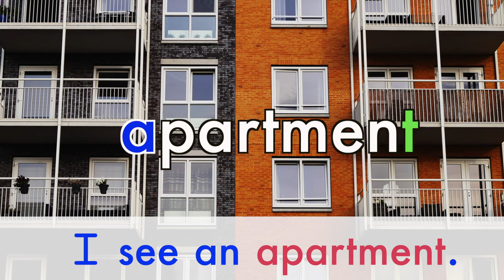Mr. Puell - Different Types of Homes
Introduction to different types of homes. Super simple concept to support vocabulary (specific word instruction), emerging reading skills (left to right progression) and answering questions. Vocabulary words are color-coated to highlight beginning and ending sounds. They co-related to the videos I made specific to those skills. Be sure to check them out!

Buildings Unit Study

UPDATE: BOOK RELEASE
So, I did it!  I finally ventured into the world of children literature (sort of).  Below are the links to a few children’s books that I wrote and would love your input on.  Because they are self-published though KDP on Amazon, I have no control over the pricing (standard $8.99 per book).   However, I do plan on writing several more, which I’m hoping would help drop the price (as well as the occasional seasonal/holiday price drops that occur throughout the year).

Thanks for the support and enjoy!

The Magical Wardrobe

The Magical Wardrobe is a whimsical tale featuring Noah, a curious and imaginative four-year-old. Noah recounts a magical tale about his clothes disappearing from the floor, only to return washed, folded, and mysteriously placed in his dresser. As his classmates become fascinated, Noah sets out to prove his story by attempting to demonstrate the magic at school, leading to unexpected results. With humor and curiosity, Noah discovers the true magic behind his wardrobe and learns the importance of teamwork and imagination.
This is a heartwarming tale that explores the innocence of childhood imagination and the power of believing in something extraordinary, even in the most mundane aspects of life. This book is perfect for little readers aged 4-9.

Close the Cabinets Mr. Gnome!

(Inspired by my children)
In a cozy house on the outskirts of town, a delightful story unfolds. Hidden among the pots and pans is said to live a mischievous little bandit called “the cabinet gnome”. Every night, it's believed he slips out from his hiding place, leaving the cabinet doors wide open and creating quite a stir. But, is it really the cabinet gnome behind these antics?
Join the adventure as the clever mother sets a trap to catch the culprit, leading to a surprising discovery involving the clever, yet sneaky, children of the house. Get ready for a tell of tall tale filled with the magic of childhood imagination.

This book is filled with fun and colorful illustrations perfect for young readers aged 4-9.

Luca & Julieta: Hello Hello!  (A Social Skills Story)

In "Hello, Hello!", siblings Luca and Julieta offer a delightful journey into the world of “greetings” as they take the readers through their neighborhood, showcasing the various ways people say "hello." Along the way, they also demonstrate non-verbal greetings through gestures and body language, a concept that can be difficult for a certain population of children, in particular those with autism or other developmental disabilities.

Written for children ages 4-9, this social skills story helps little readers navigate the sometimes challenging world of verbal and non-verbal “greetings”.

Credits:
-Voice Over: my son Sebastian Puell-Correa
-FHD: Top 10 Green Screen intro-No Copyright: Tutorial Afzal
-Top 12 Green Screen Cartoon Transition (Green Pedia)
-Cartoon Animation: Cartoon City Street Background Loop Scenes-KaMy Video Stock